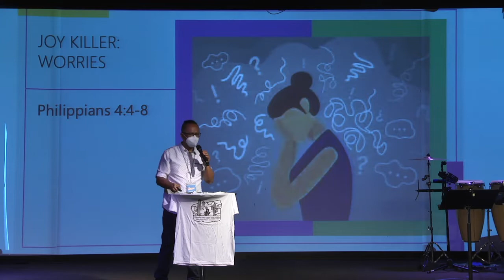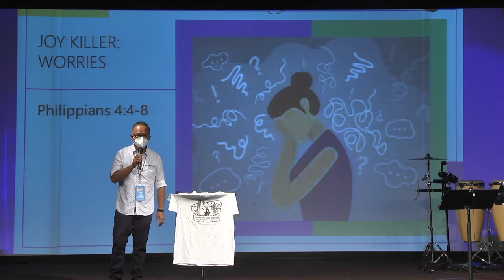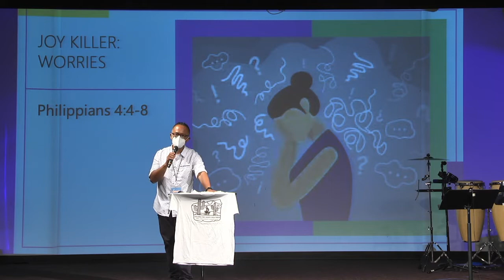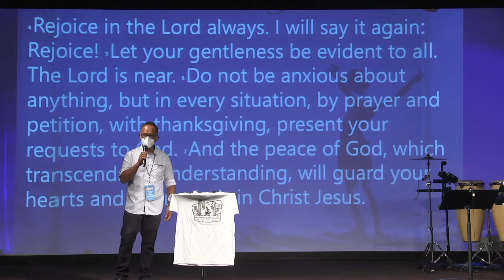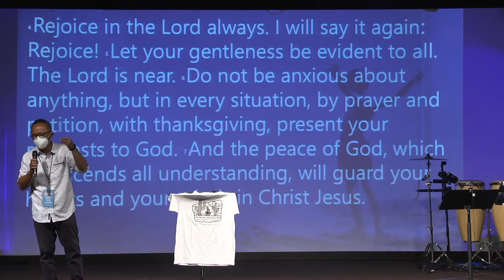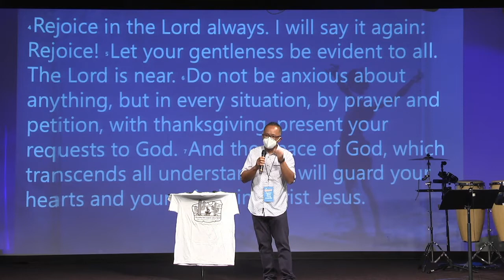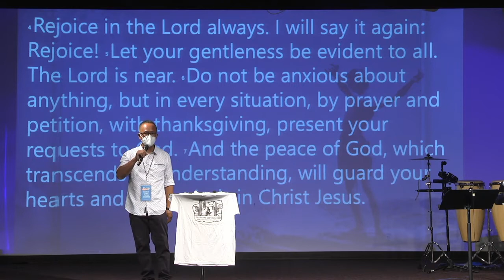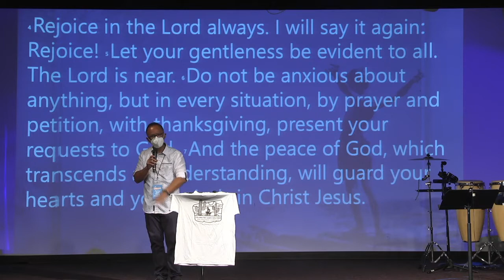Jun 5 | Joy Killers: Worries | Pastor Sam Yung | English Service